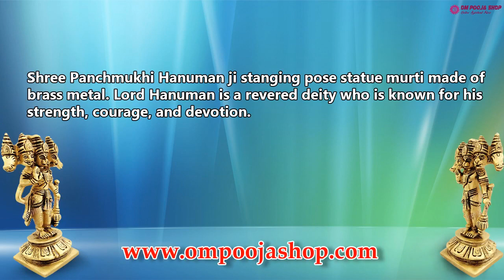Panchmukhi Hanuman Standing Statue in Brass ompoojashop Om Pooja Shop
Panchmukhi Hanuman Standing Statue in Brass.
Shree Panchmukhi Hanuman ji stanging pose statue murti made of brass metal. Lord Hanuman is a revered deity who is known for his strength, courage, and devotion. The Panchmukhi Hanuman is a form of Lord Hanuman with five faces, each representing a different aspect of his personality.

BUY ONLINE BELOW LINK